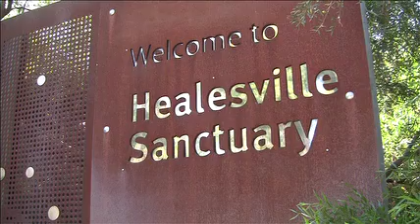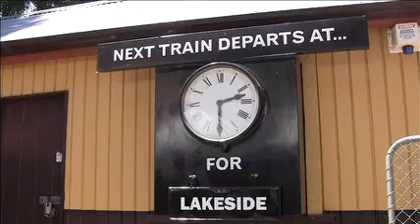Cute, Cuddly, Koala Bears: Silversea Cruises Tour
This morning, Silver Shadow docked in Melbourne, Australia. I opted for a full-day tour called ?Puffing Billy, Wildlife Dandendnongs.?